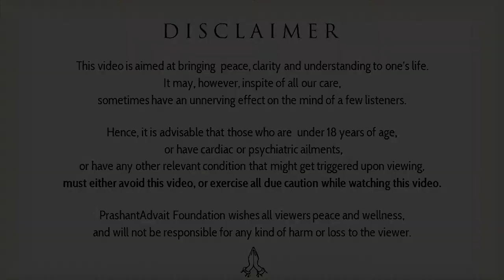What is humbleness? || Acharya Prashant (2019)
Video Information:
Vishranti Shivir, 8.6.19, Bengaluru, India

Context:
~ What is humbleness?
~ Is it possible to be humble?
~ Why does one need to be humble